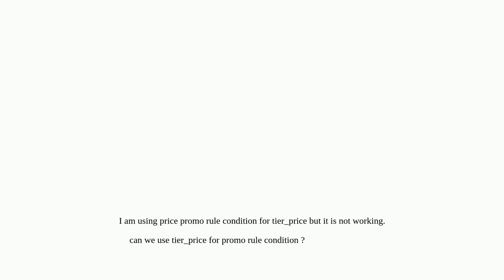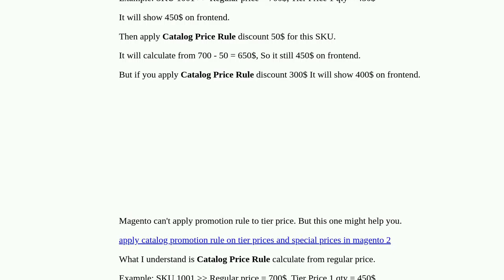How to use tier price promo rule condition in magento2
A special thanks goes out to the community